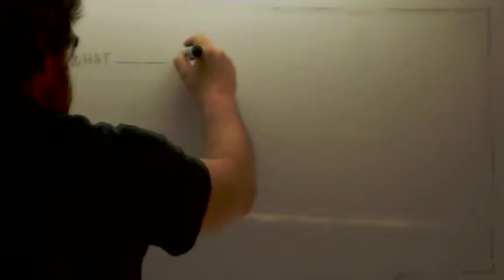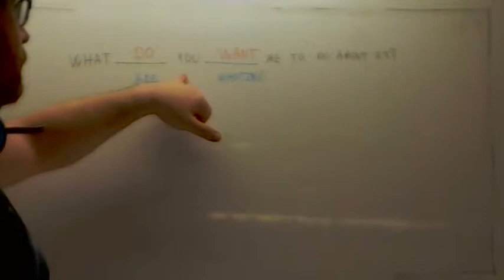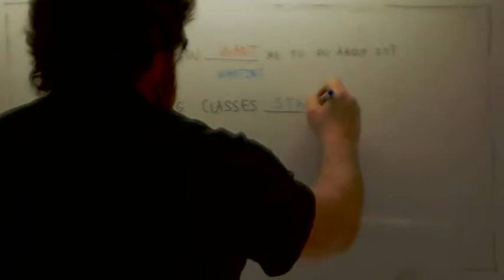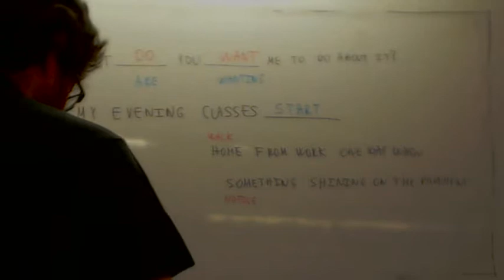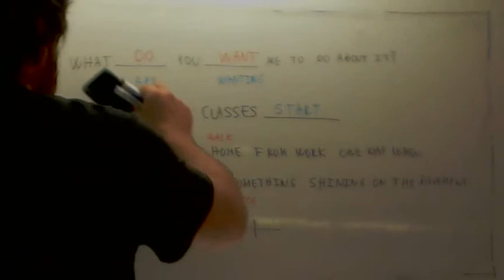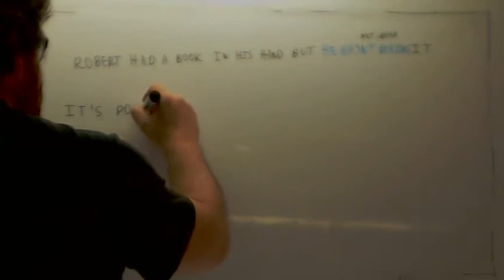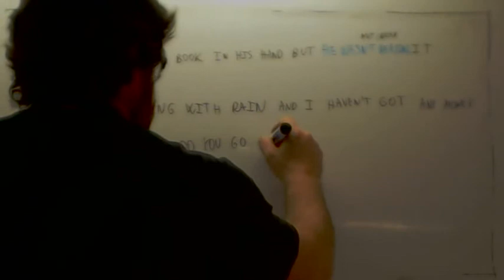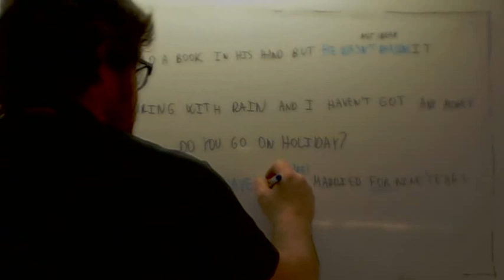Ejercicios de ingles Presente simple continuo Usero